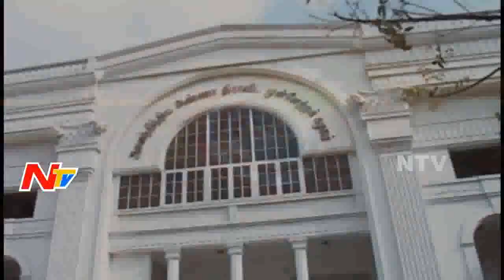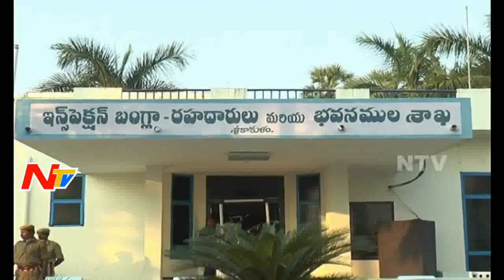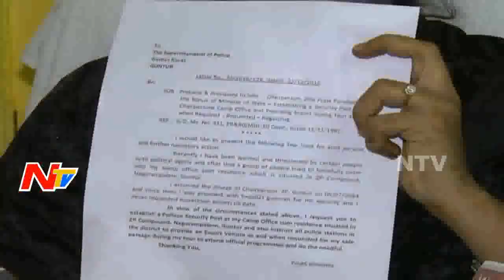News 30/60 || Morning News || 24th December 2016 || Part 01 || NTV